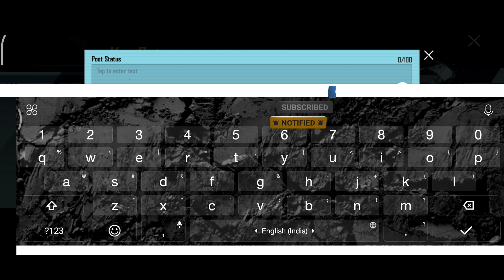free premium crate go and collect | i got Golden m416 in single crate 😍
Funny gameplay 🎮

| Forefinger gameplay 👊

|Gaming shot videos 🤩

| Funny Crate opening

| RP updates 🤗

Every week one new video uploaded 📌